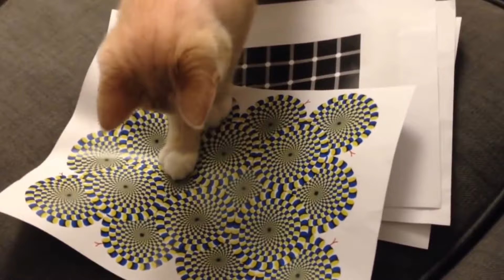😹Videos de Gatos mas Chistosos y Divertidos #1😹